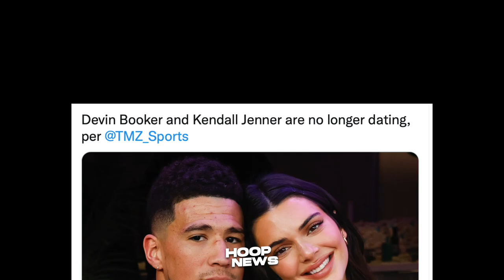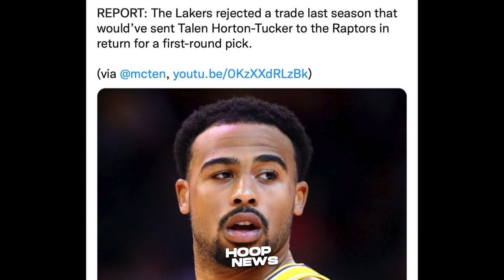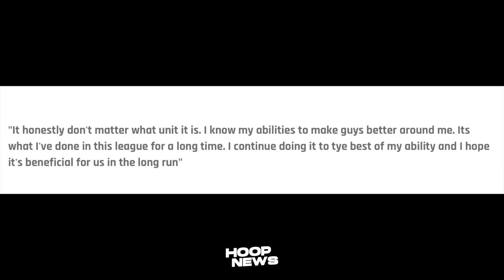Pelinka Sinayang Ang Trade Package Na Ito Para Sa Lakers! Booker At Kendall Break Na!